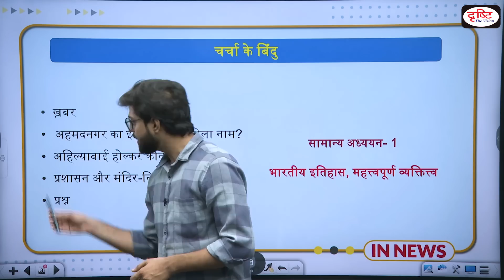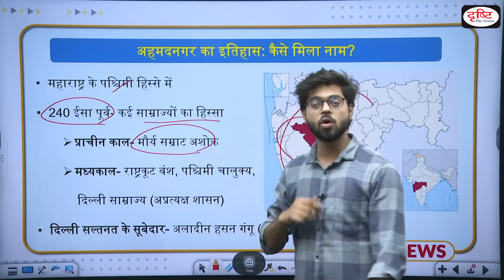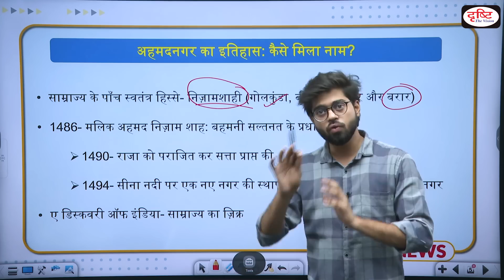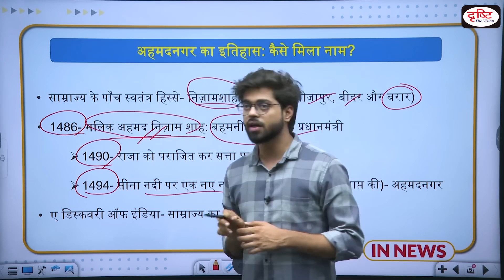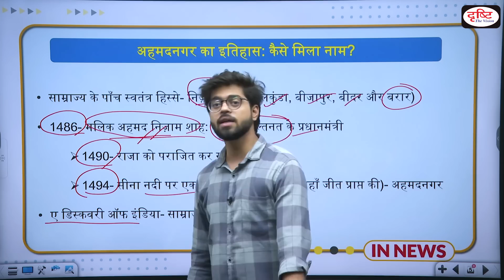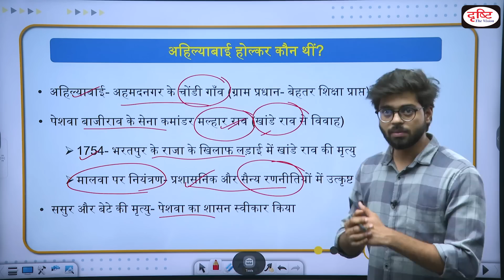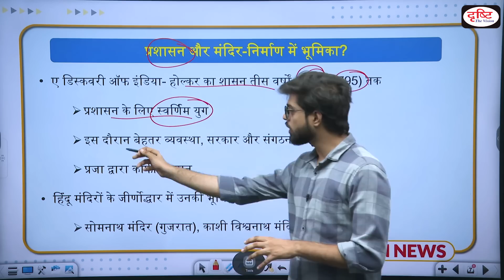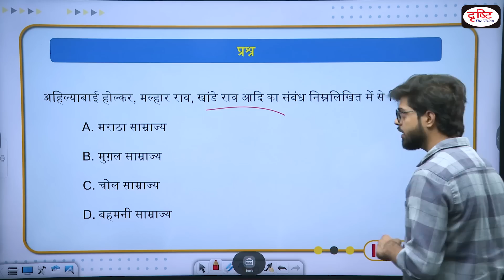कौन थीं Ahilyabai Holkar जिनके नाम पर होगा ‘Ahmednagar’ का नाम | IN NEWS I Drishti IAS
Marking the 298th birth anniversary of Maratha queen Ahilyabai Holkar on Wednesday (May 31), Maharashtra Chief Minister Eknath Shinde announced that his government would rename Ahmednagar after her. The Western Maharashtrian city will now be known as Ahilyanagar. “The government has decided to name Ahmednagar district after Punyashlok Ahilya Devi Holkar. Our government is fortunate to have taken this decision. Ahilya Devi’s work was as big and great as the Himalayan mountains. Giving her name will increase the honour of this district,” Shinde told the media. Earlier in December 2022, Maharashtra Education Minister Deepak Kesarkar had informed the state Legislative Council that he was in conversation with the district administration to rename the city as ‘Punyashlok Ahilyadevi Nagar’.

• ख़बर
• अहमदनगर का इतिहास: कैसे मिला नाम?
• अहिल्याबाई होल्कर कौन थीं?
• प्रशासन और मंदिर-निर्माण में भूमिका?
• प्रश्न

1. Videos by Dr. Vikas Divyakriti

2. Concept Talk- By Dr. Vikas Divyakirti